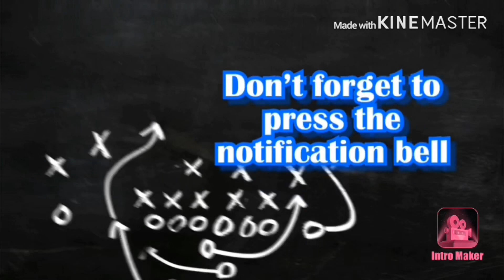Intro with Trademark DIHA DIHA DIHA|My New and Old Intro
My another intro for my vlog.